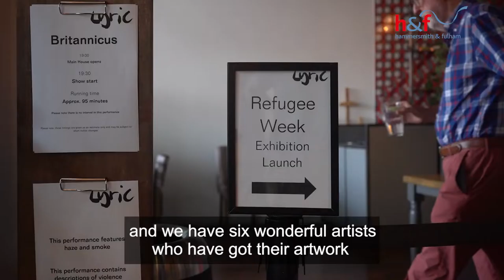Refugee Week 2022 art exhibition at the Lyric Hammersmith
Thursday 23 June saw the opening of our RefugeeWeek art show, featuring work from talented young refugees from across H&F.

The exhibit runs at the Lyric Hammersmith until 30 June. Entry is free - make sure you head down and check it out!